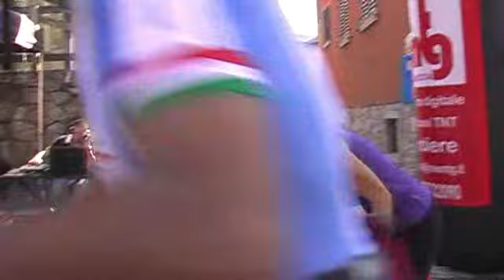4° edizione gara ski roll Sovere Bossico 2014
Ancora una volta gli amici di Sovere centrano l'obiettivo prefissato. Portare in Val Borlezza i più bei nomi del fondismo italiano per dare ulteriore lustro ad una manifestazione entrata di diritto a far parte delle migliori del settore sull'intero panorama nazionale. Grandi!